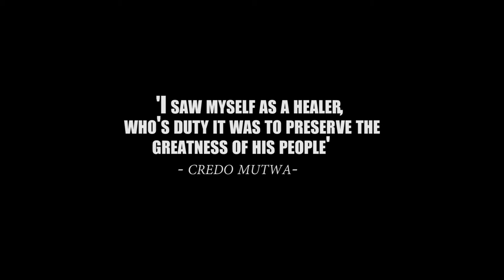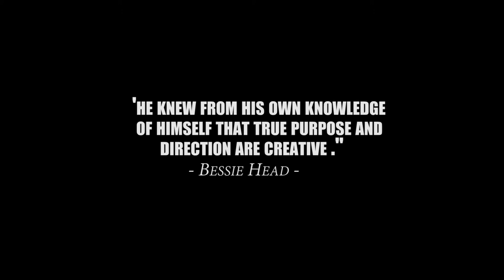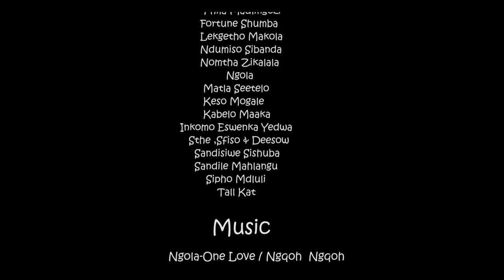Art of an African Episode 1 - Art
Art  - Episode 1

“While revolutionaries as individuals can be murdered, you cannot kill ideas”. - Thomas Sankara

The series introduces 18 artists discussing what it is to be an African storyteller through an artist point of view. They take us through their hopes, fears, tell us why Art is more than an Idea and just how, like the tree of life, Art is immortal.

Credits:

Created and Directed by Maphotle Motubatse

Produced by Nhlanhla Ngoma and Maphotle Motubatse

Edited by Elvis Phiri

Camera and Sound by Maphotle Motubatse, Nhlanhla Ngoma and Elvis Phiri

Starring; Kertrice Maitisa
Moonchild Sanelly
Phila Madlingozi
Fortune Shumba
Lekgetho Makola
Ndumiso Sibanda
Nomtha Zikalala
Ngola
Matla Seetelo
Keso Mogale
Kabelo Maaka
Inkomo Eswenka Yedwa (Sthe, Sfiso and Deesow)
Sandisiwe Sishuba
Sandile Mahlangu
Tall Kat
Sipho Mdluli